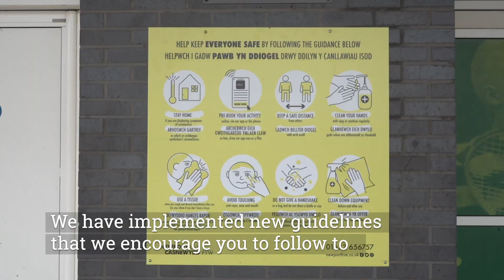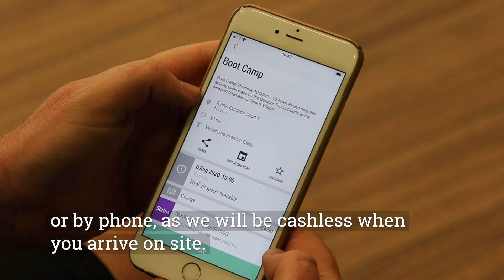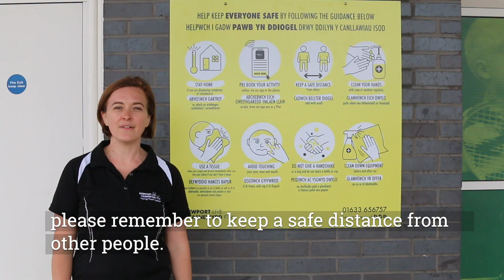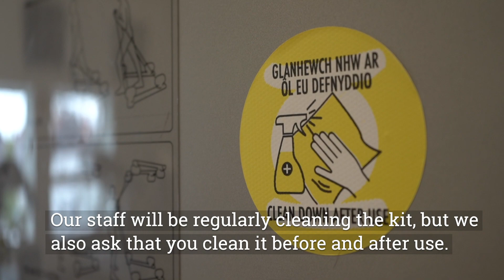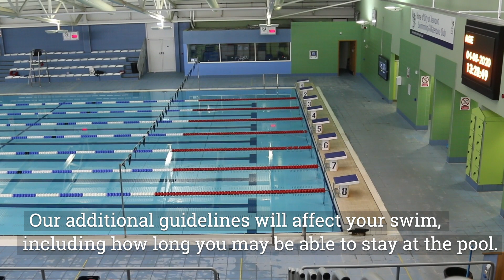Welcome Back to Newport Live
Following the most recent update from the Welsh Government we are thrilled to announce we are able to welcome you back to our centres from Monday 10th August.

Coming back will mean you will have to do things a little differently to help protect you, our other customers and our staff, but rest assured, our team will be on hand to support your wellbeing and to inspire you to be happier and healthier, together.

When you visit us, you’re going to notice changes we have made to ensure we live up to our commitment to keep everyone safe. We are following guidance set out by UK Active to ensure the safety of our staff and customers.